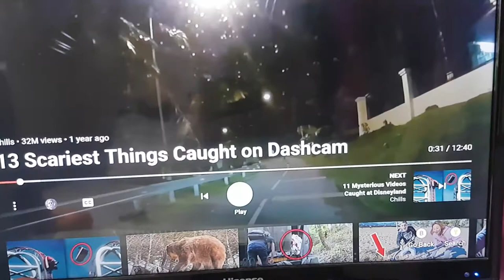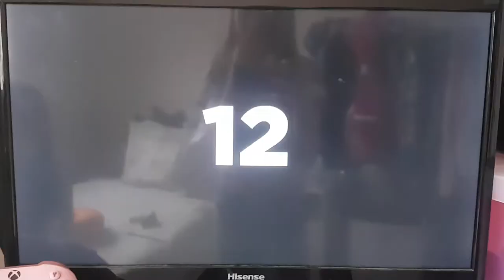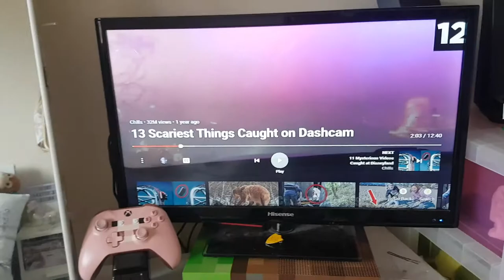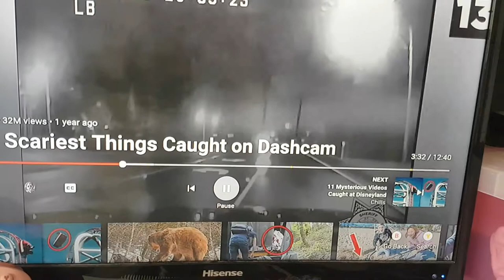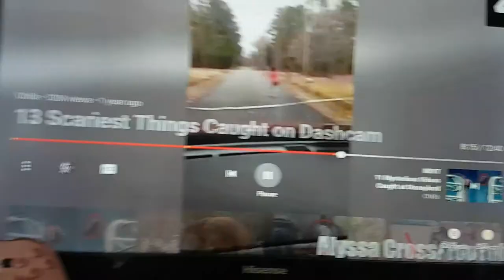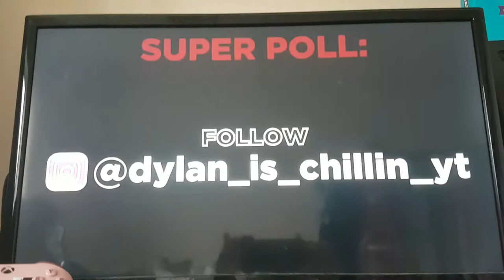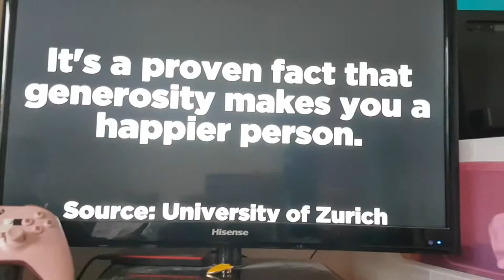Reacting to 13 top scariest things cought on camera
Hi guys hop u enjoyed here is the info u need to know

Elisha:
Tok tok: Elishahellyeah